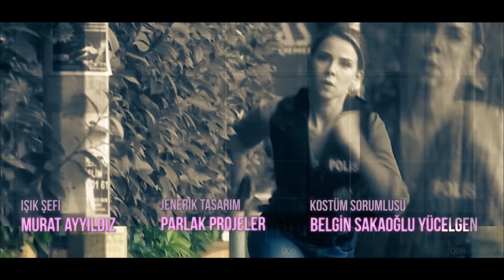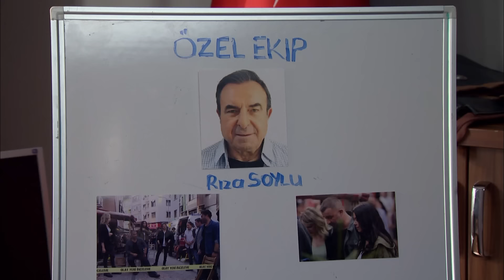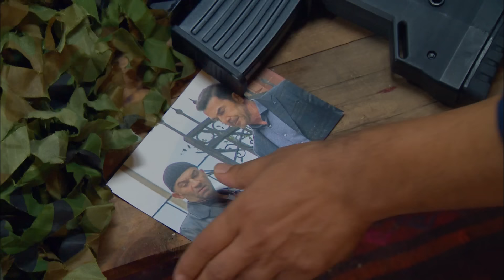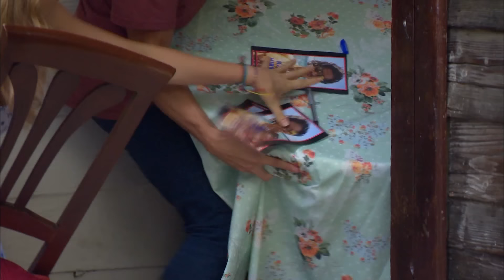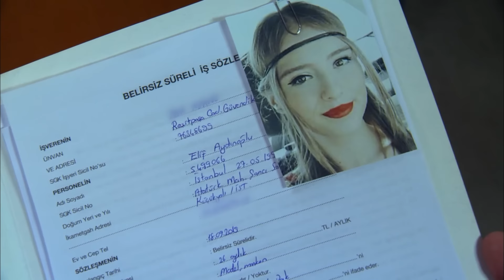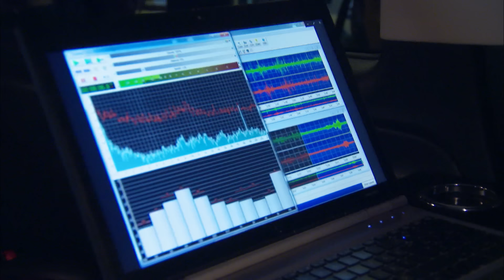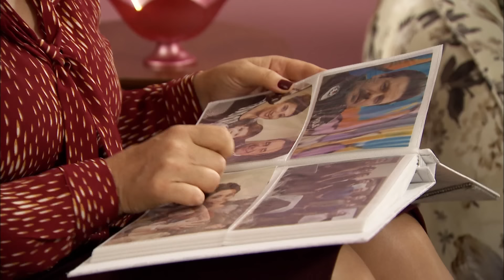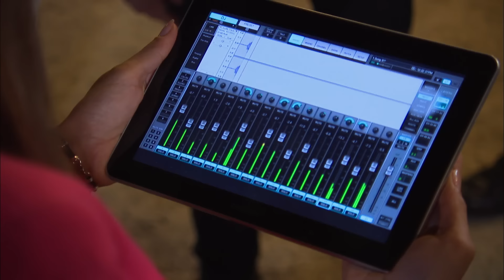ARKA SOKAKLAR 525. BÖLÜM | FULL HD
Engin Müdürün üzerindeki soruşturma ekibi zor durumda bırakıyor. Savcı Ceyda, Engin Müdür ve ekip üzerindeki baskısını arttırıyor. Her adımlarını takip eden Ceyda, sonunda amacına ulaşıyor. Salih'in ölümünde parmağı olan Sait, organize suç örgütüne uyuşturucu satışından para kazandırmanın yanında kirli tüm işlerin takibini de yapmaktadır. Üstlerinden Engin Müdür ve Mesut hakkında net emir gelir.

Bu sırada Engin Müdür ve ekip, Sait'in yapacağı uyuşturucu nakliyatı öğrenip operasyon düzenlerler. Sait'e ulaşamazlar; fakat, yüklü miktarda uyuşturucuyu yakalarlar. Sait'e büyük darbe indirdiklerini düşündükleri sırada Savcı Ceyda elinde Engin Müdür ile ilgili bir delille karşılarına dikilir. Delil bir ses kaydıdır. Ses kaydında baskın yaptıkları nakliye şirketinin patronu ve Sait'in konuşmalarında Engin Müdürün de bu organize şebekeye yardım ettiğine dair cümleler geçmektedir. Savcı Ceyda bu delil uyarınca tüm ekibin önünde Engin Müdür gözaltına alır...